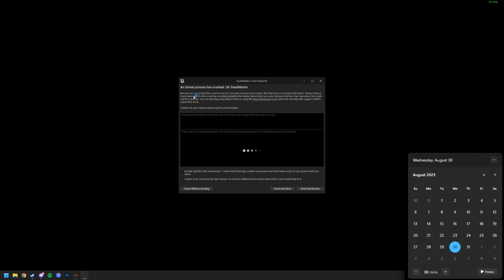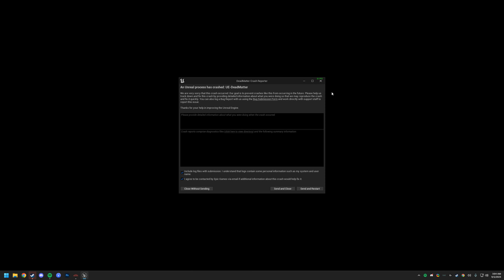A DISASTROUS Steam Release! — Dead Matter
It's good and bad, but mostly bad, at least the zombies stopped flying before the end of the video! Maybe I am too harsh, I am not sure, but we will find out in ANOTHER 3 years if I was or not. They have a decent chunk of money, and some decent talent, so at least this won't be a repeat of Identity or The Dead Linger!

Since the zombies DO WORK after September 6th's update (which is obviously a past their June 2023, then August 2023, etc delayed release date), when I say "disastrous" I am focussing on what I believe the MP experience will be mostly. The actual SP experience is now playable, there isn't really a gameplay loop there, the loot spawns probably need a bit of work, and vehicles are WAY too easy to find, and they are always fully repaired, but I will have an MP video up as soon as I CAN ACTUALLY PLAY MULTIPLAYER, maybe the title will be "I was wrong about Dead Matter"? We will see... why did I even type all these words?